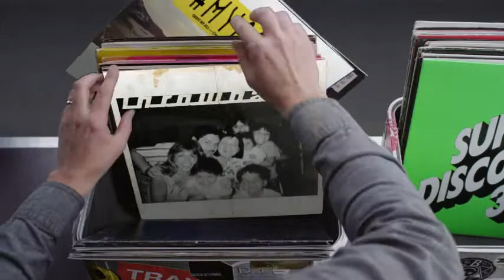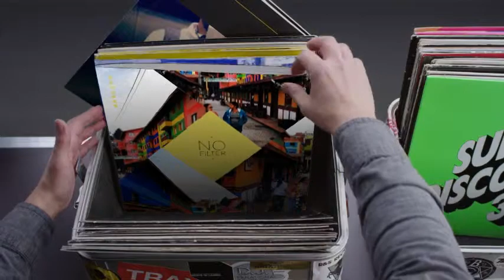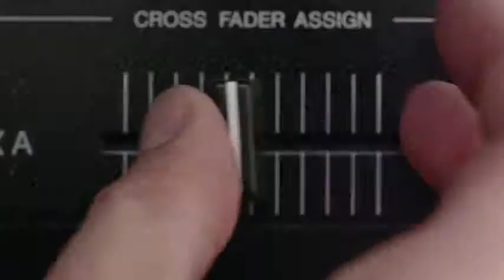Hashtag My Ass - Kobi9 Record Box